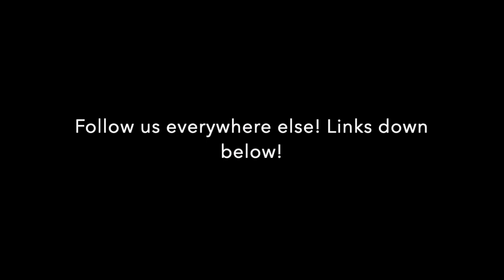Commercial Vehicle Fire: Cary Fire Department, 06/04/2020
At approximately 1350 hours, Cary Fire Department alerted Engine 4 and Ladder 8 to a commercial vehicle fire. A small fire was found in the rear of a box truck owned by a paper shredding company. The fire was quickly extinguished by Engine 4, and they moved into overhaul and the elimination of hot-spots.